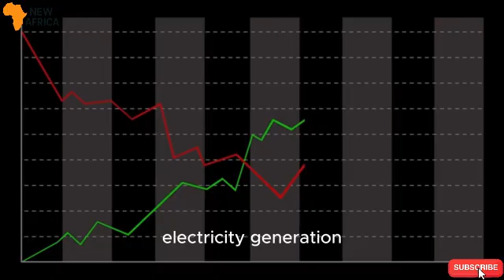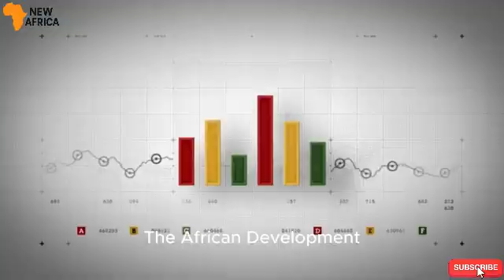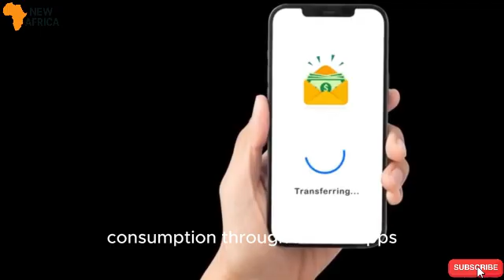Africa’s $1 Trillion Energy Transformation: AFRICA Building the World’s Next BIG Green Powerhouse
Africa is quickly becoming the world’s next energy frontier. With over $1 trillion in renewable-energy investments planned across 54 nations, the continent is building solar farms, wind corridors, hydro projects, and green-hydrogen hubs that are changing global energy dynamics.
From Morocco’s Noor Solar Complex to Kenya’s geothermal breakthroughs and Namibia’s green-hydrogen vision, Africa’s clean-energy transformation is rewriting the rules of global development.
This documentary-style video explores how Africa is moving from energy scarcity to energy independence — and how it could soon power the world’s green future.